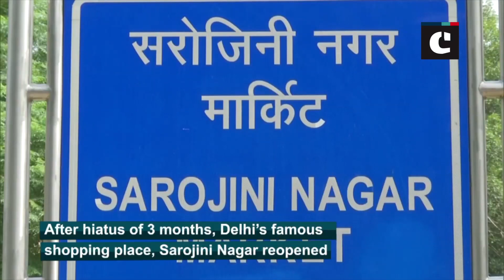Unlock 1: Delhi’s Famous Sarojini Nagar Market Reopens | Catch News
The central government has issued guidelines for opening up economic activities across country in phased manner with Unlock 1 being in place currently and Chief Minister of Delhi, Arvind Kejriwal also allowed reopening of markets and shops. After a gap of three months, Delhi’s famous shopping place, Sarojini Nagar reopened in the ‘Unlock 1’ phase.